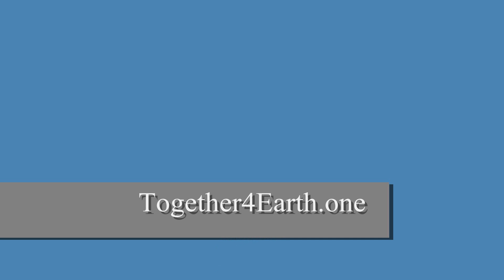Helping NoDAPL Water Protectors and learning issues, etc FULL version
is the site mentioned. To help the water protectors AND to educate people, help us move to sustainable energy production AND keep people from being pitted against each other by big oil, the government and banks we need to know at least the basics of the forces at work, the issue(s) at hand and some of the statistics, so if you want to help the people in Standing Rock and help our country and the whole world please watch this Not everything is covered but the main parts of what will help this movement are, or at least what seem to be the most relevant that we should all know.
Also, of course and with all things important, make sure to check multiple sources and question everything.